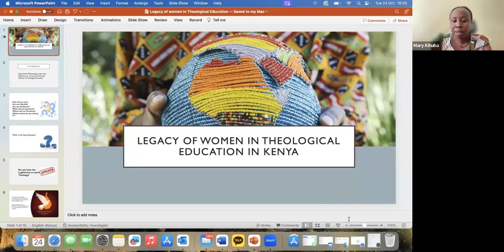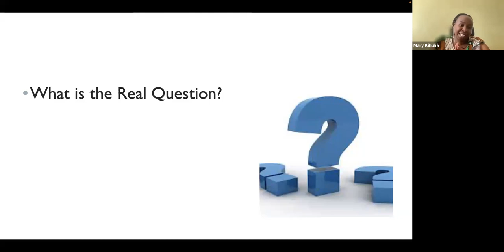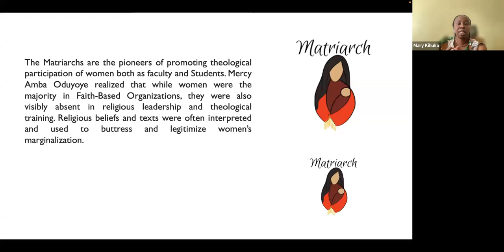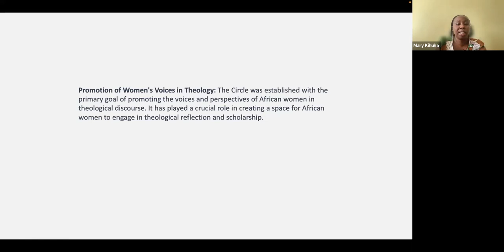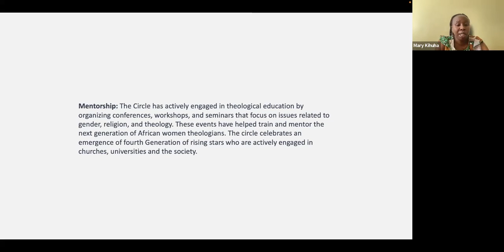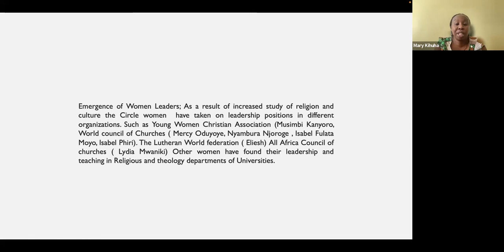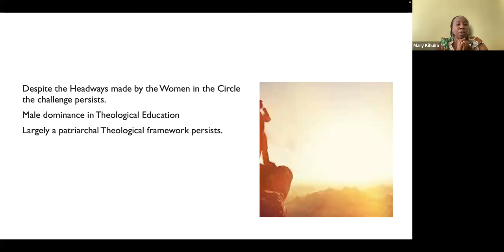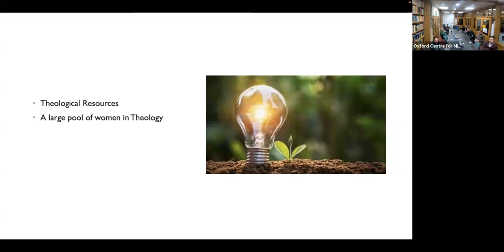The Legacy of Women in Theological Education in Kenya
Mary Wanjiku Kihuha is a lecturer at Pan-Africa Christian University Kenya School of Theology and Biblical Studies, a Nagel Institute research grantee as well as a member of the Circle of Concerned African Women Theologians.